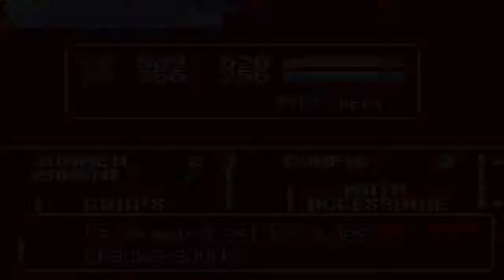[HD] CASTLEVANIA Aria Of Sorrow | Let's Play FR (9) | A l'aventure de Zone Interdite et de l'Arène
Sortie en France le 9 mai 2003, sur Game Boy Advance.
Edité et développé : Konami.